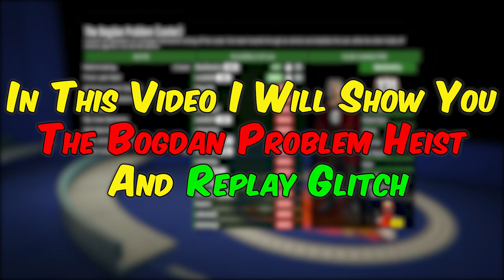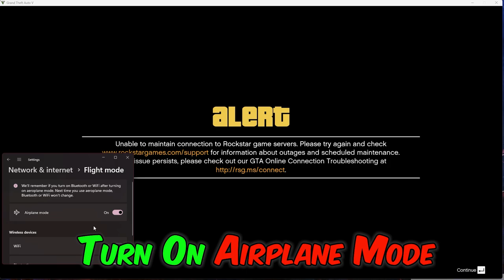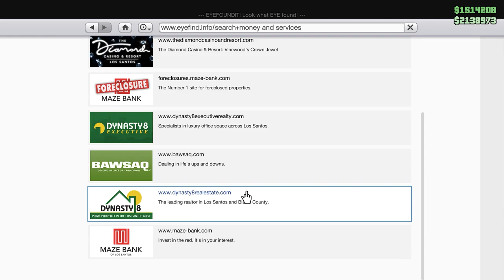*REPLAY GLITCH* GTA 5 Online THE BOGDAN PROBLEM Heist $9,090,000 - Per Hour | UPDATED 2023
Processor : AMD Ryzen 5 5600G,
GPU : Intergrated Graphics,
Ram : 16GB - Adata XPG D50 3200Mhz DDR4,
Storage :  Adata XPG S11 Pro 512GB ssd